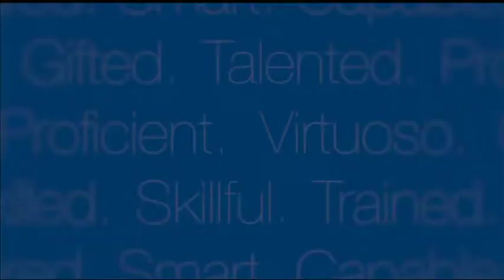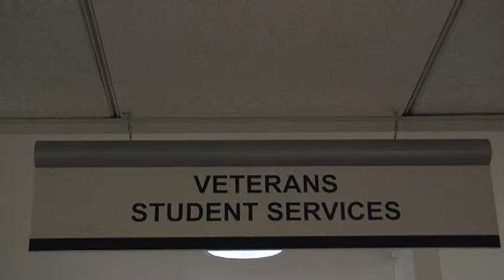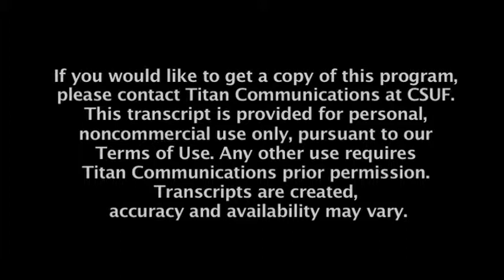IN FOCUS | Vets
CSUF